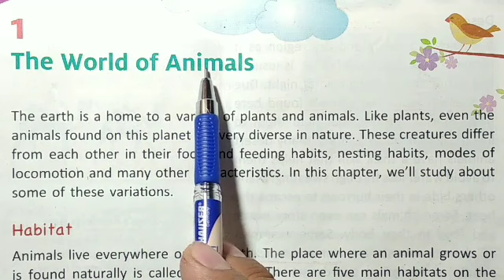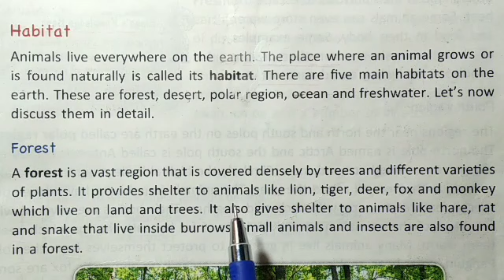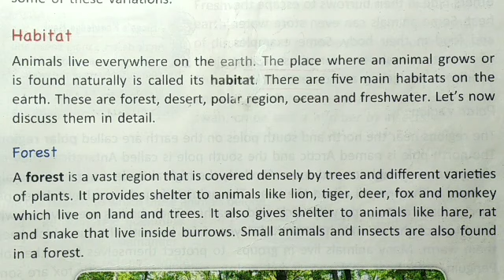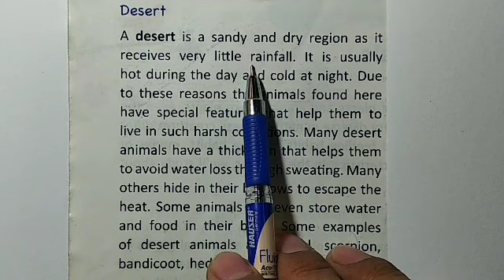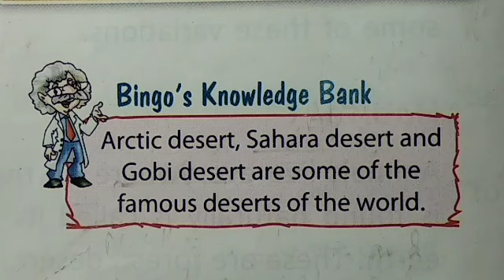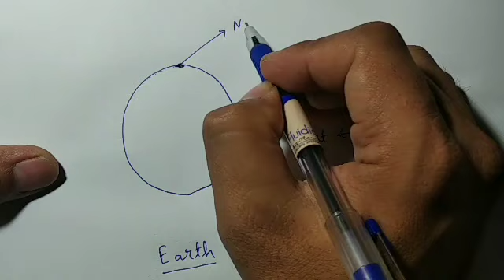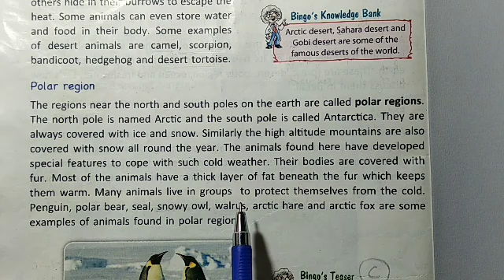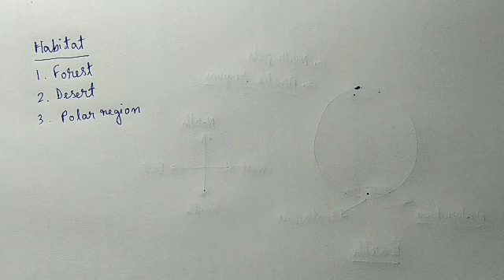Class 5 Science, Chapter 1: The World of Animals (Part 1)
First part of Chapter 1